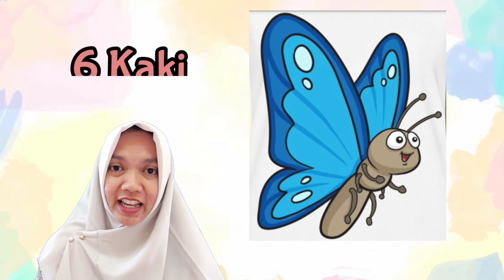Pembelajaran BDR PAUD dan TK,Tema Hewan/Binatang, Sub tema Hewan Serangga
Halo teman-teman kecil dan teman-teman pendidik... Jumpa lagi dengan miss ulfa.
Kali ini miss ulfa akan membahas Tema Hewan Sub tema hewan Serangga.

Nah di materi kali ini miss ulfa menjelaskan tentang ciri-ciri hewan/binatang serangga dan jenis-jenis hewan serangga.
Kemudian kita akan menghitung jumlah kaki serangga